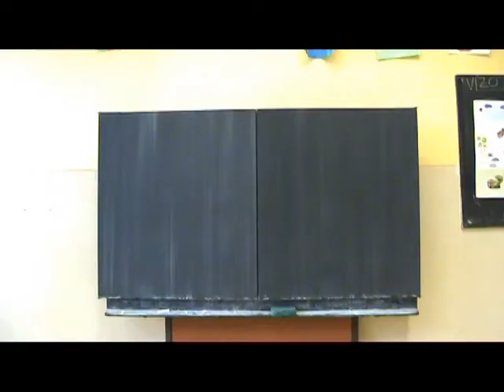Pro tebe Klárko